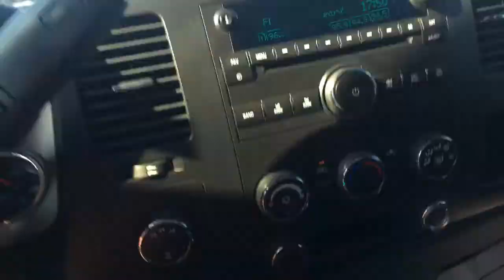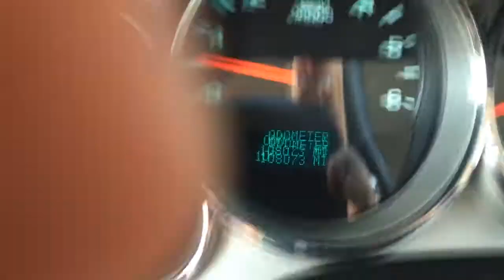April 9, 2020